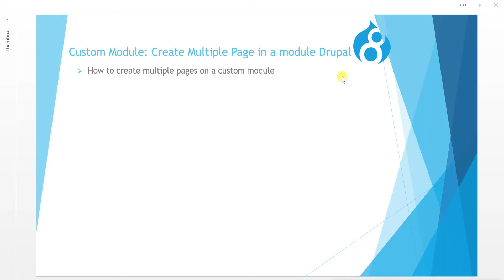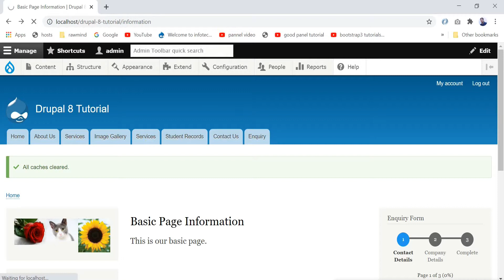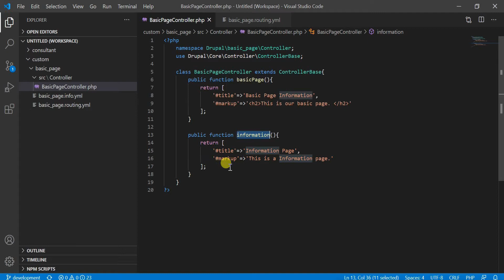Drupal 8 Tutorial for Beginner Lesson-49: Create Multiple Pages Using Custom Module Drupal 8 - Hindi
Hi, I am Mudit Kumar in this video I will teach you how to create a Multiple pages in Custom Module in Drupal 8.